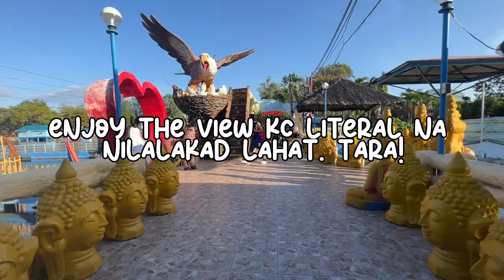Pasyal inside Jed’s Island Resort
A quick view of Jed’s Island Resort.
Public resort but there are huge swimming pools and great view of the surroundings. Clean and very nice resort. Thumps Up.
If you are looking for affordable yet nice place this summer visit Jed’s. (not sponsored)